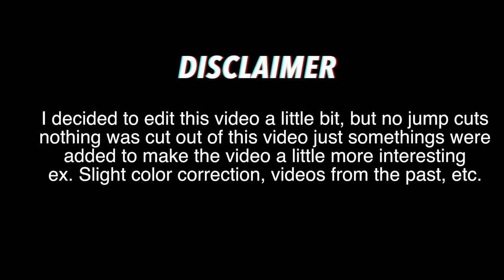CHANGING MY CHANNEL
Let me just start off by saying this video isn’t clickbaited, it’s true I’m changing my channel, I don’t mean that I’m changing my name and stuff no, just the content I post for you guys. Lately I just haven’t had much fun making/editing my videos and posting videos felt like a chore and I don’t want to feel like that anymore, so I’m only gonna be making videos that I want to make, that I enjoy making, enjoy enduring! And thank to each and everyone of you for coming each week and watching a new video I truly love each and everyone of you! ❤️❤️❤️

Musically: @nothin_but_gingy